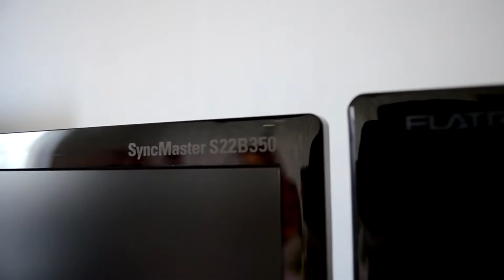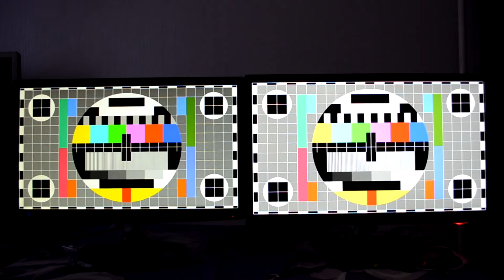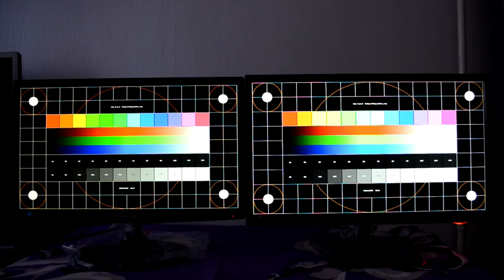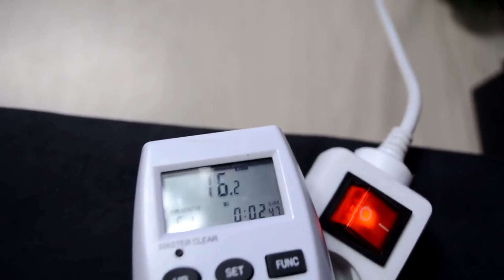LG IPS234V-PN vs Samsung S22B350 LED IPS monitors test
LG IPS234V-PN vs Samsung S22B350 LED IPS monitors color test. My camera do not show very good colors of this screens. IPS have better colors and Viewing Angle, but Samsung have better price/performance. LG IPS234V-PN vs side by side Samsung S22B350 LED IPS monitors picture test. IPS vs LCD LED TN. We also with watt meter make energy efficiency test.

About LG IPS234V-PN 23" spec:
LCD Panel Type
Color
Color Gamut (CIE1931)
Color Depth
Pixel Pitch
Aspect Ratio
Maximum Resolution
Brightness
Contrast Ratio
Response Time
Viewing Angle (HxV)
Surface Treatment
23" class (23.0" measured diagonally)
Black
72%
16.7 Million Colors
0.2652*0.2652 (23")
16:09
1920 x 1080
250 cd/m 2
41.67, DFC 5,000,000:1
14ms (GTG)
178˚/178˚
Non-Glare

Samsung S22B350 22" LED spec:
Screen size 22"
Resolution 1920x1080
Brightness 250cd/m2
Contrast DCR Mega (Static 1000:1)
Horizontal/vertical viewing angle 170°/160°
Response time 2ms (GTG)
Video inputs/Type D-Sub and HDMI
Included accessories D-sub cable .